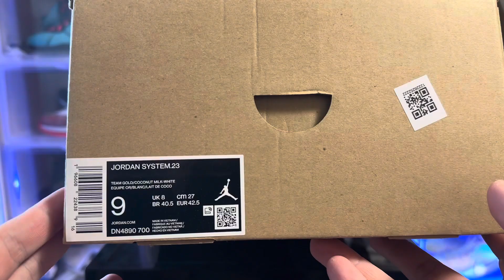Jordan System 23